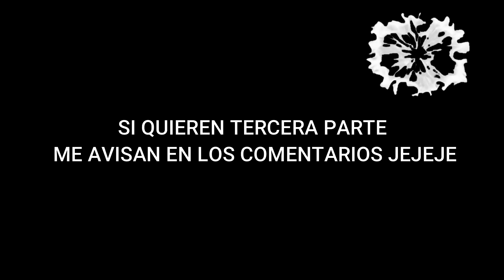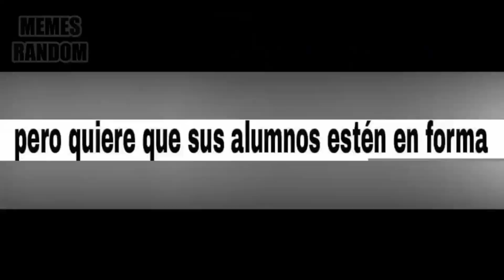100 PACKS DE MEMES PARA EDITAR VIDEOS DE FREE FIRE UTILIZADOS POR THE DONATO, YAIR17, EL CHINO RB #2